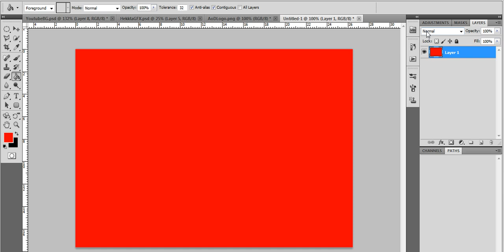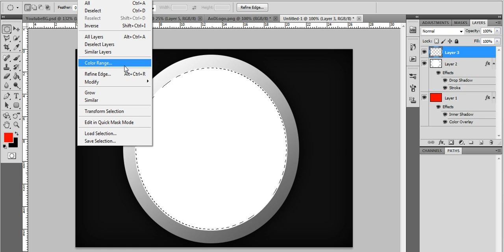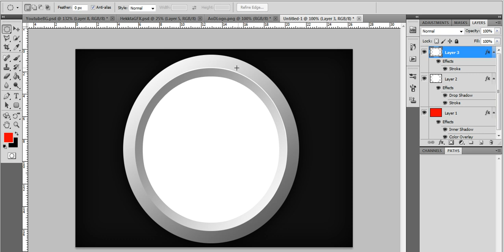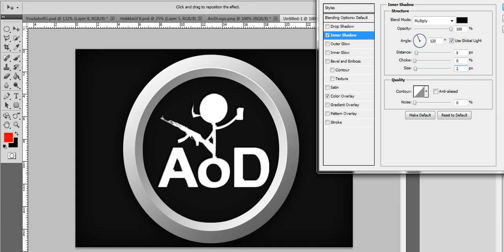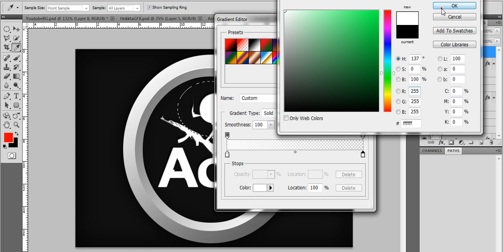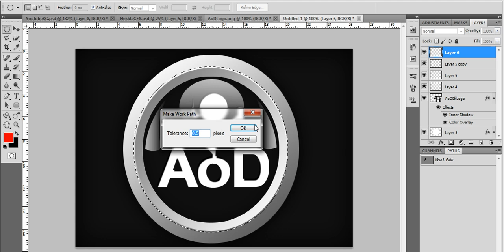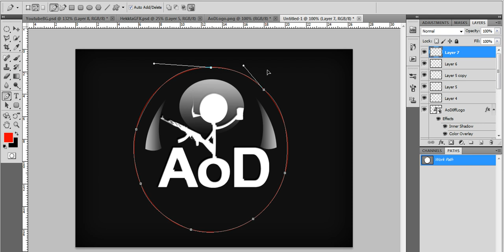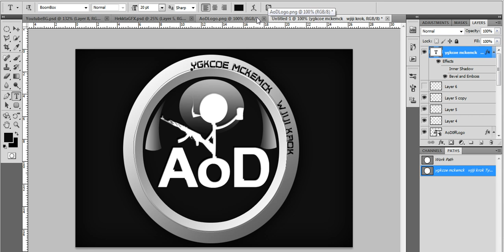Cool logo/badge tutorial (Photoshop CS5)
A quick tutorial on how to make a half decent logo.

Font: BOOMBOX